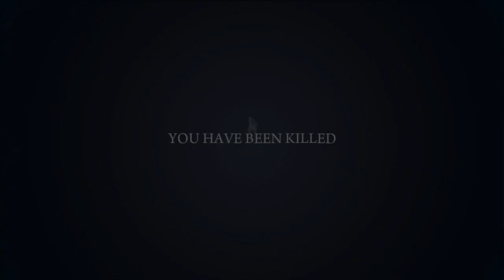Mafia II: Definitive Edition_20230429080215